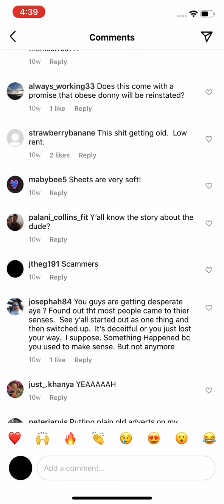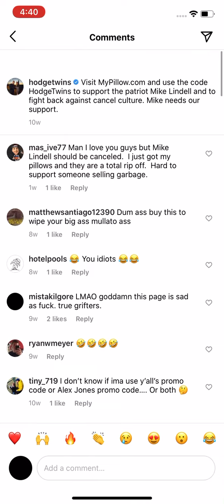Hodgetwins/conservative twins scamming their followers